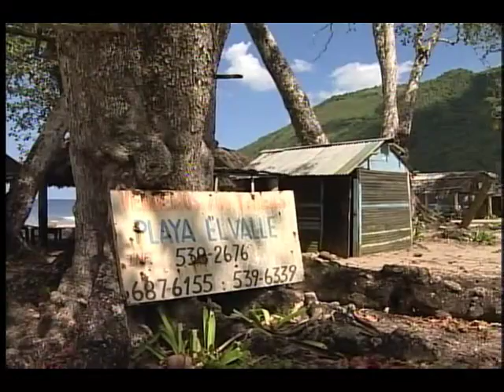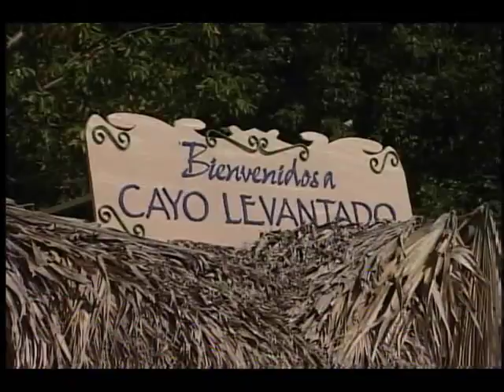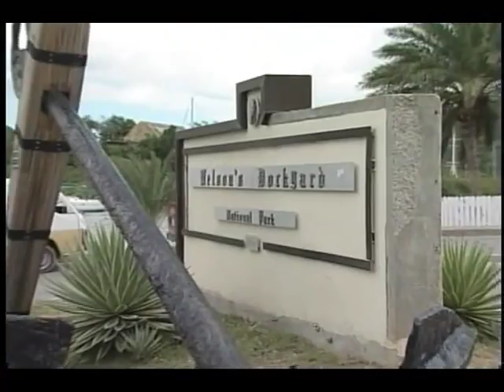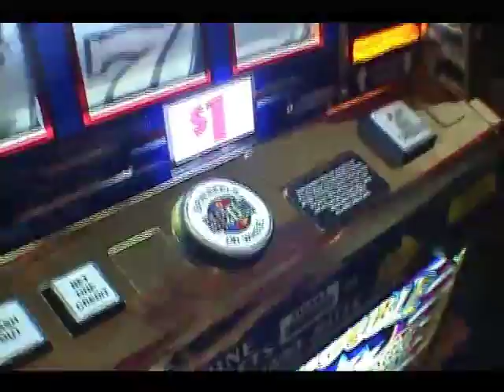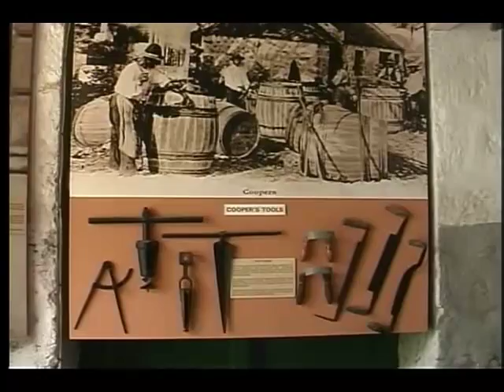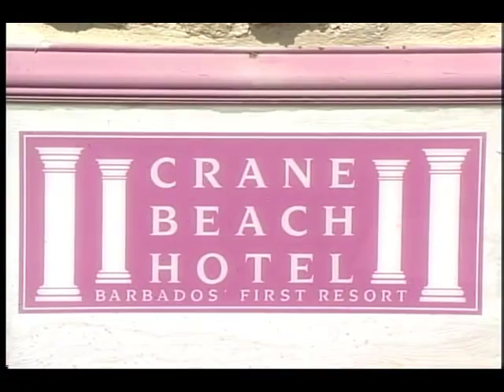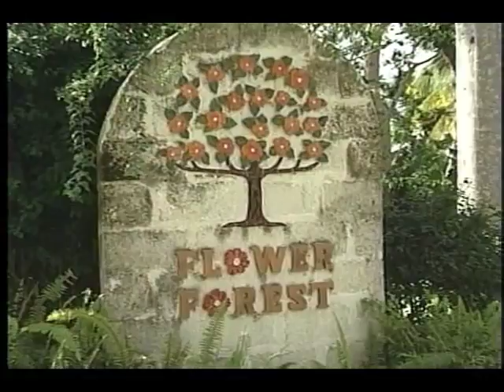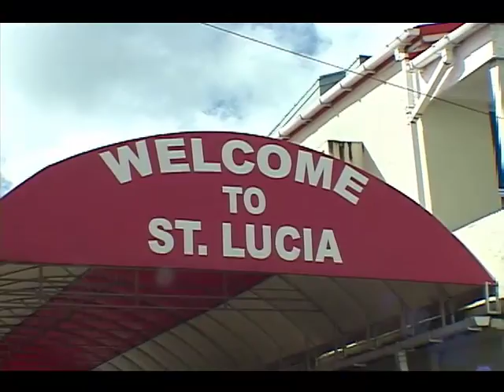My Big Fat Greek Cruise 2009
My Big Fat Greek Cruise 2009 with Angelo Angelatos